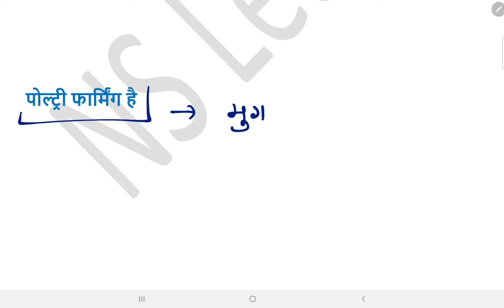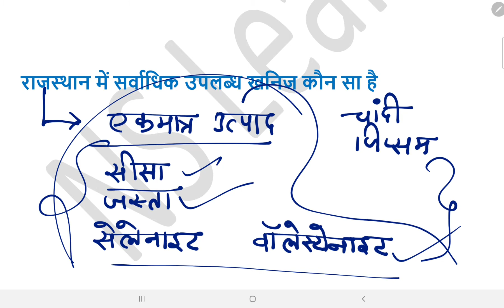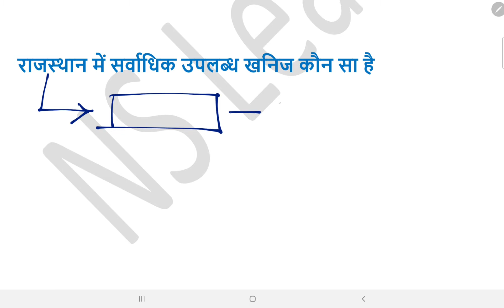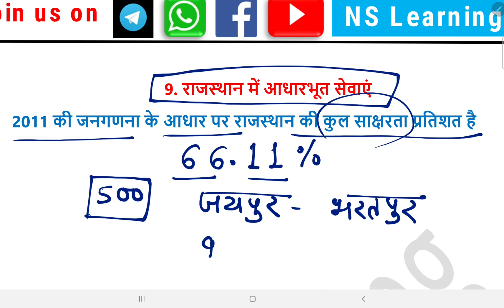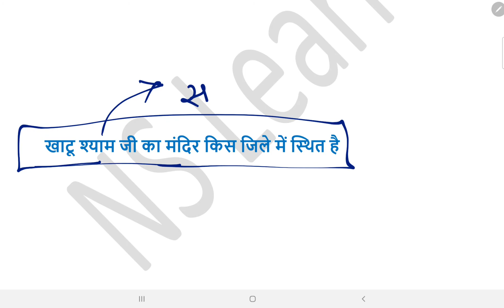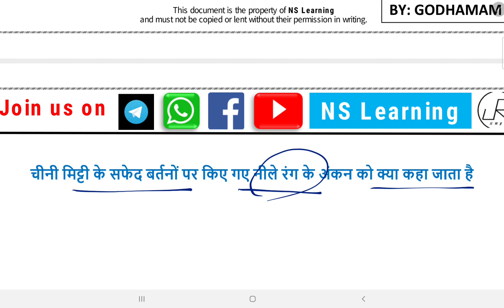Rajasthan VDO Mains Exam 2022 l Rajasthan GK l Class 6th Part #3 Important question answers